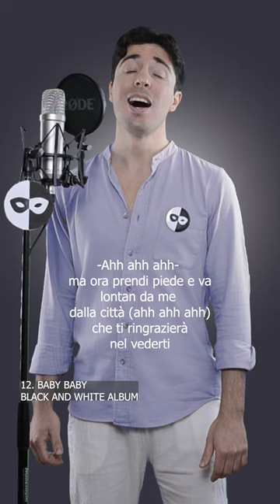Non ho proprio la migliore delle ragazze 😒humask